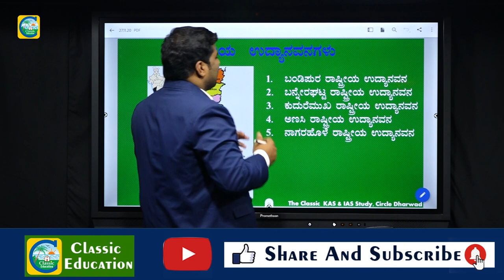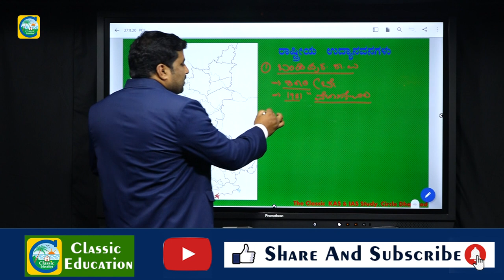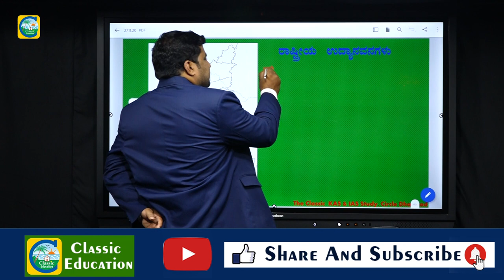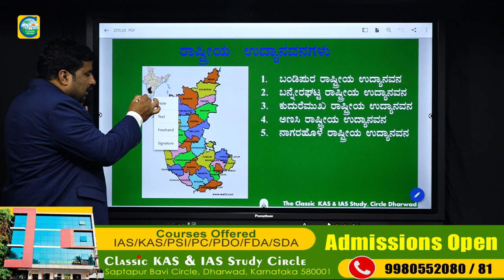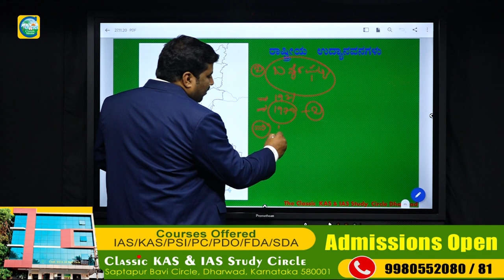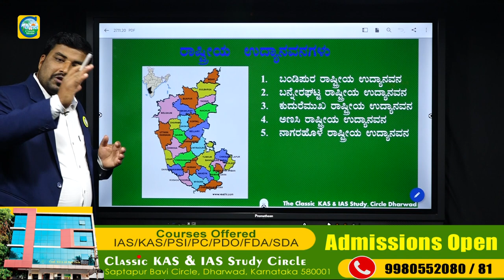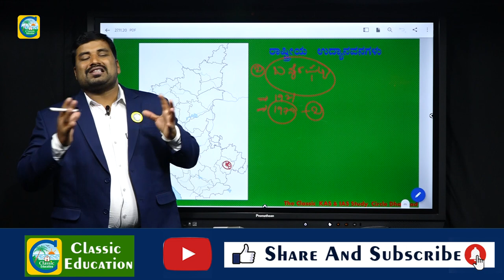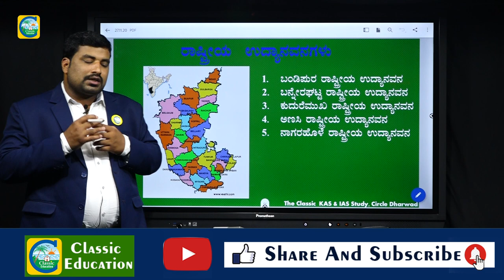ರಾಷ್ಟ್ರೀಯ ಉದ್ಯಾನವನಗಳ ಬಗ್ಗೆ ನಿಮಗೆಷ್ಟು ಗೊತ್ತು.?National Parks|KAS/SDA/FDA/PSI/ EXAMS|CLASSIC EDUCATION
Classic Education
Dharwad

National parks in India are IUCN category II protected areas. India's first national park was established in 1936 as Hailey National Park, now known as Jim Corbett National Park, Uttarakhand. By 1970, India only had five national parks. In 1972, India enacted the Wildlife Protection Act and Project Tiger to safeguard the habitats of conservation reliant species.

Further federal legislation strengthening protection for wildlife was introduced in the 1980s. As of May 2020, there were 105 national parks encompassing an area of 40,501.13 km2 (15,637.57 sq mi), under protected areas of India category II comprising 1.23% of India's total surface area.[1]